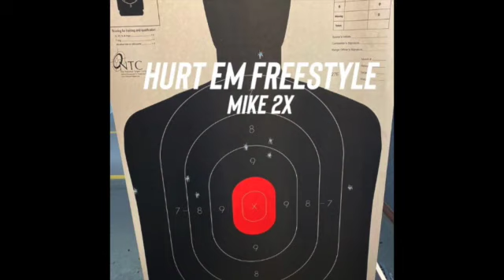Hurt Em Freestyle ( what you wanna do remix )